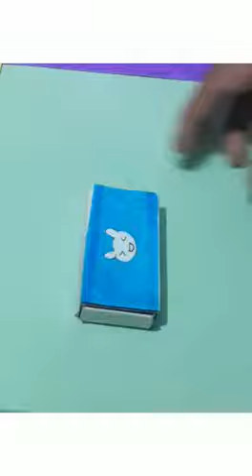how to make DIY bandage with paper#shorts